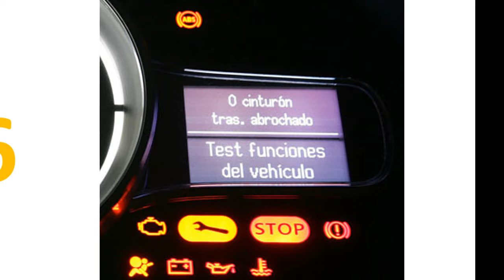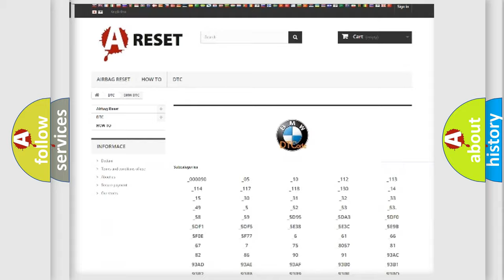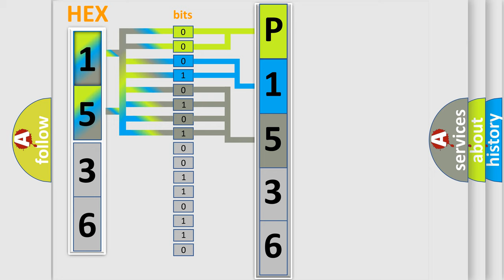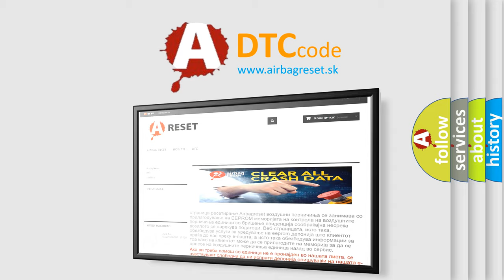DTC BMW P1536 Short Explanation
Contents:
0:21 Basic DTC analysis according to OBD2 protocol standard.
1:48 Insight into programming
2:58 A diagnostically understandable description of the Diagnostic Trouble Code
3:05 Basic error definition

Make:
BMW
Code:
P1536
Definition:
Differentiated Intake Manifold Controller Monitoring, Control Deviation
Description:
This fault stems from the 4.8L-N62 equipped with an infinitely adjustable control of induction system.
Cause:
Faulty controller